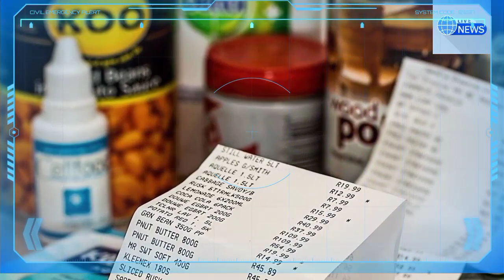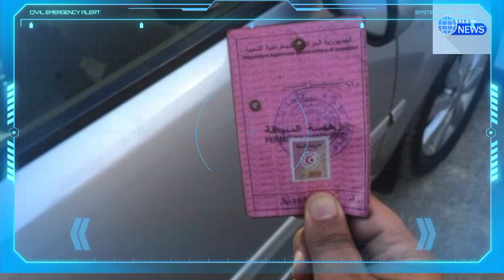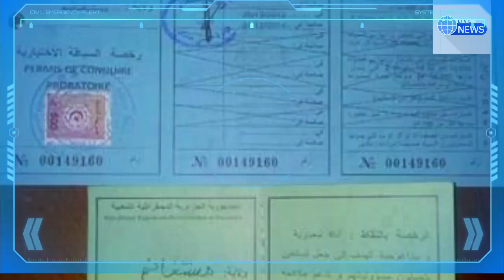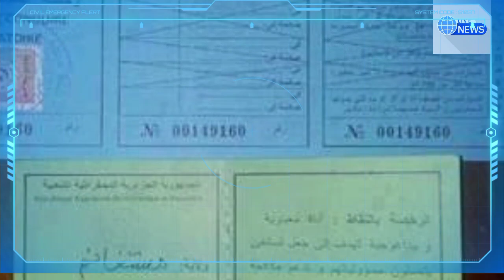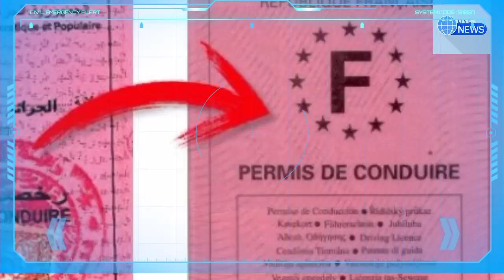Dépenses alimentaires en 2023 : quel est le budget mensuel consacré par les Algériens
Dépenses alimentaires en 2023 : quel est le budget mensuel consacré par les Algériens ? (Étude)
Les dépenses alimentaires du foyer moyen algérien frôlent les 70000 da en 2023
Les dépenses alimentaires du foyer moyen algérien frôlent les 70 000 da en 2023
Dépenses alimentaires moyennes des Algériens : qu’en pense l’Office Nationale des Statistiques
Abdelouahab Yagoubi
Tawfiq khedim
Tawfik khedim
Algérie ferries
Traversée Algérie ferries
Corsica linea
Abdelouahab yagoubi
algérie
algerie today
abdelmadjid tebboune
France Actualité
Abedlouahab Yagoubi
Samir chaabna
Frontières
Vols,Billets d'Air Algérie
Air Algérie
Air France
Transavia
ASL Airlines
Vols Volotea
Volotea
Pass sanitaire
Pass vaccinal
Abdelouahab yagoubi
Rapatriement des Algériens bloquer à l'étranger
Algérie ferries
Corsica linea
Corsica ferries
Algérie France
France
Alitalia
Test antigénique
Pass mensuel
Corsica ferries